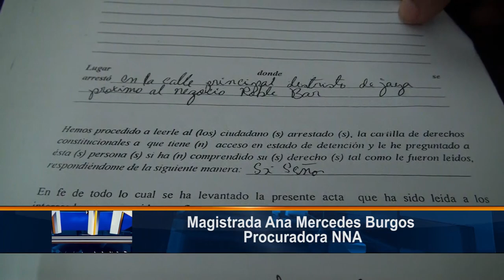Menores en centros de expendio de bebidas deben ser entregados a padres según Procuradora NNA